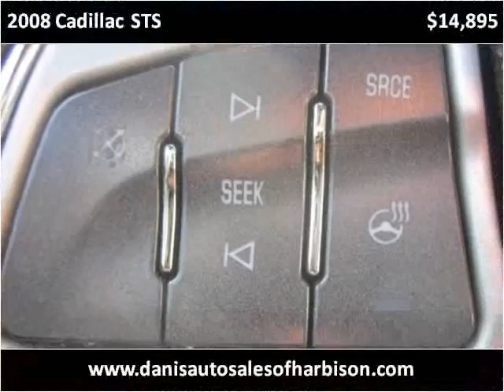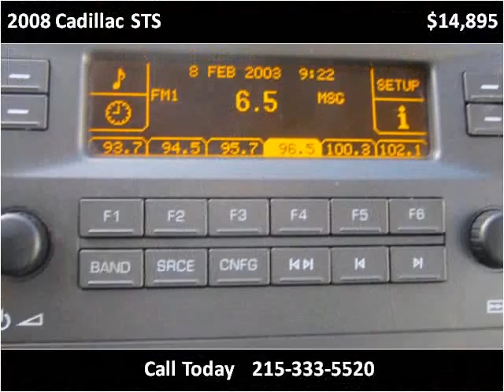2008 Cadillac STS Used Cars Philadelphia Pennsylvania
This 2008 Cadillac STS is available from Dani's Auto Sales.